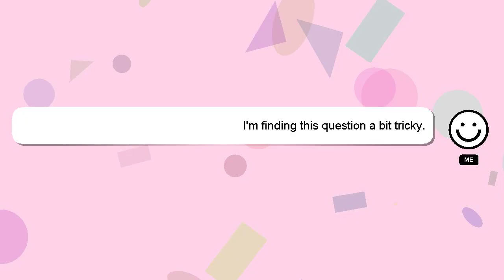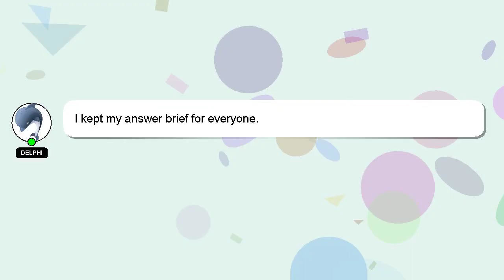How to complete art and culture?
Here's a short introduction about myself, Greetings, my name is Delphi. I can assist you in discovering answers to your inquiries. - How to complete art and culture?

If you provide an answer, I will 'heart' it as a sign of gratitude.

*1 What we are experimenting :*